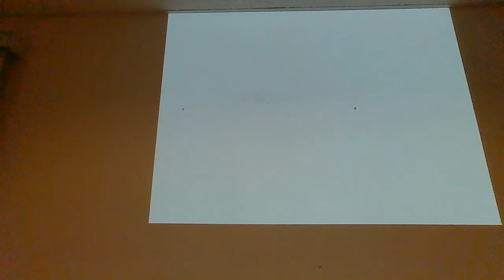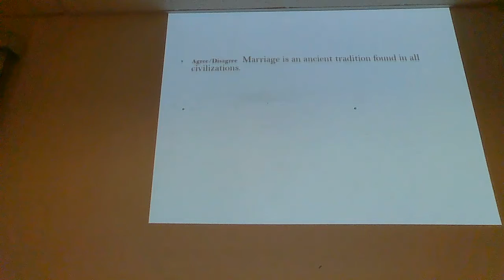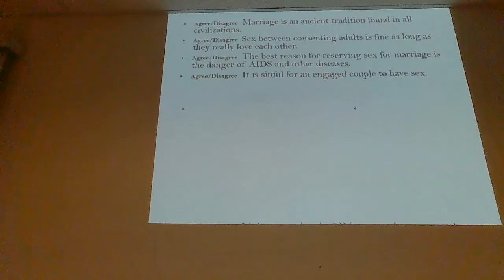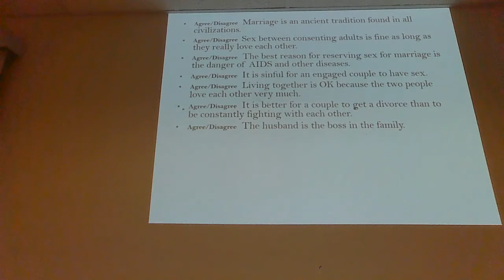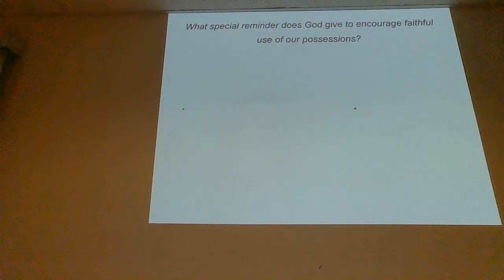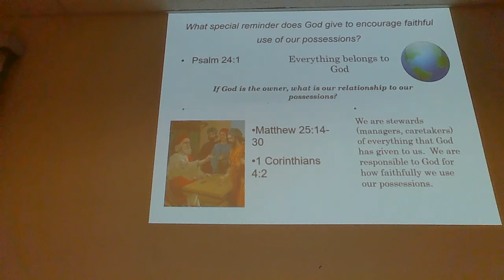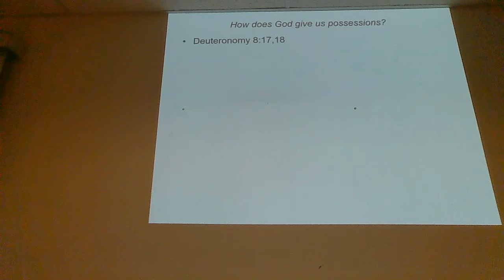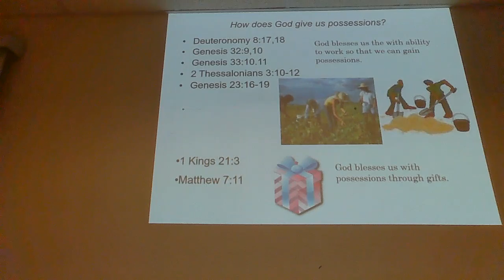Confirmation November 4, 2020